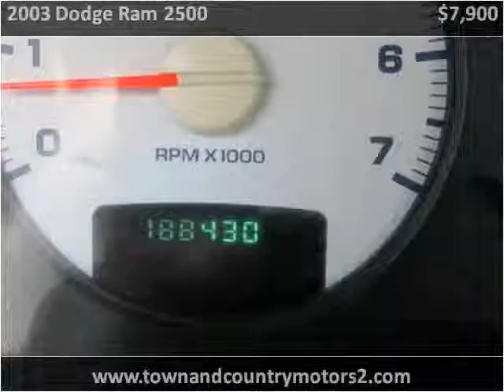2003 Dodge Ram 2500 Used Cars Roswell GA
This 2003 Dodge Ram 2500 is available from Town & Country Motors.